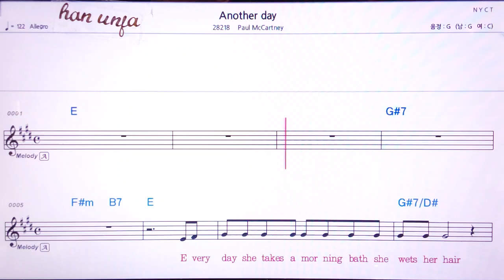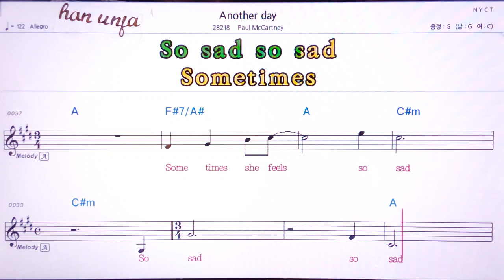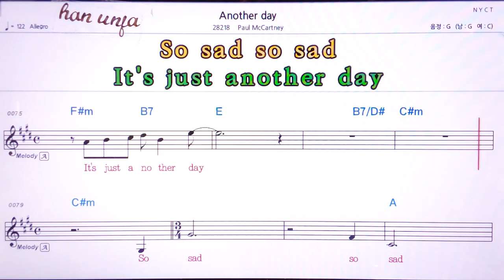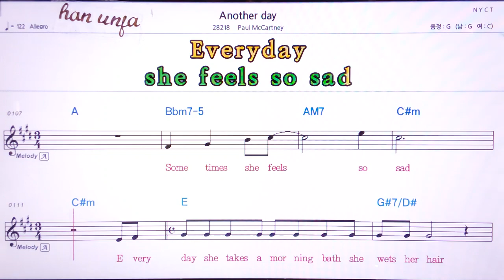💖Another day/Paul McCartney 👍MR,유투브 노래방,가라오케 악보 코드 가사 ,Karaoke,반주